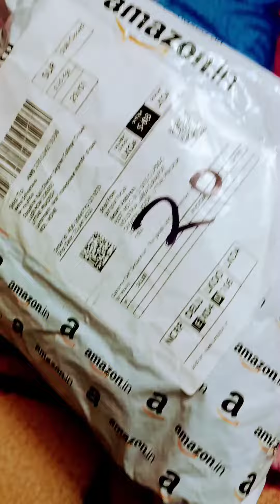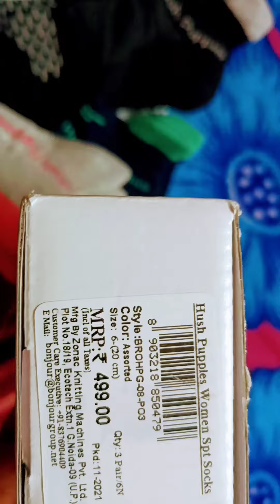Trendy Shocks From Amazon Under 500/-